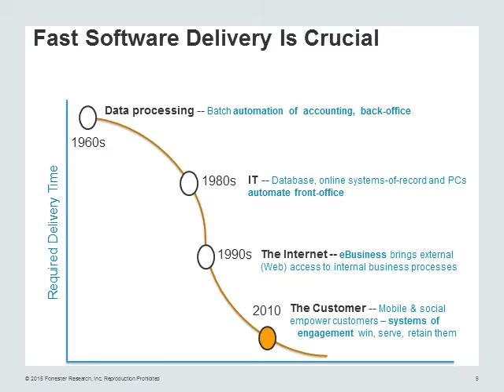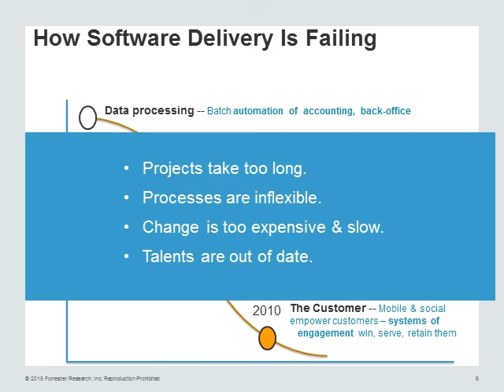Introduction to Low Code Platforms - The 4 reasons Traditional Software Development Fails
This segment was taken from the "Introduction to Low Code Platforms" delivered by John Rymer from Forrester Research, and OutSystems. This segment looks at "The 4 reasons Traditional Software Development Fails".